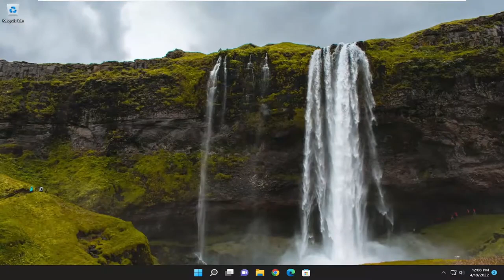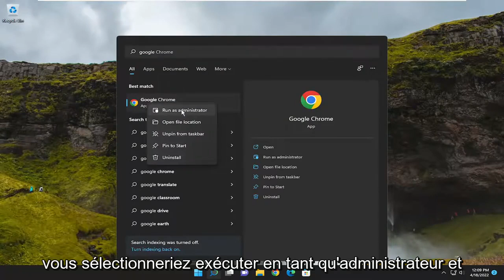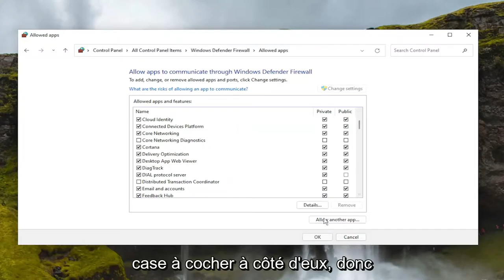Comment réparer Roblox n'arrête pas de planter?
Roblox continue de planter sur un PC Windows [Solution]

Les utilisateurs ont rencontré un problème avec Roblox où, lorsqu'ils essaient de rejoindre un jeu, le client Roblox Player se bloque. Cela peut être dû à un certain nombre de raisons, notamment l'interférence d'une application tierce ou, dans certains cas, la superposition Discord. Pour certaines personnes, Roblox plante dès qu'elles entrent dans le jeu tandis que d'autres n'ont même pas la chance d'entrer dans le jeu. Le problème en question est courant et plusieurs utilisateurs ont été confrontés. Heureusement, à cause de cela, il existe un certain nombre de méthodes disponibles que vous pouvez utiliser pour résoudre le problème et l'empêcher de planter. Dans ce didacticiel, nous allons vous montrer comment faire exactement cela, alors suivez simplement.

Problèmes abordés dans ce tutoriel :
Roblox plante les fenêtres
Roblox plante Windows 11
Roblox plante Windows 10
Roblox n'arrête pas de planter Windows 10
L'application Roblox plante Windows 10
Correction d'un crash Roblox Windows 10

Voici un guide complet sur la façon de résoudre le problème de plantage de Roblox sur Windows 11 et Windows 10 PC. Roblox est une excellente plateforme de jeu pour jouer à une variété de jeux. Cependant, de nombreux utilisateurs se sont plaints du fait que Roblox n'arrêtait pas de planter au milieu du jeu ou au démarrage de leur PC. Ce problème peut être dû à différents facteurs tels que des pilotes graphiques défectueux, des paramètres graphiques plus élevés sur un PC à faible puissance, des programmes en arrière-plan, etc. Maintenant, si vous rencontrez le même problème où Roblox continue de planter vous empêchant de jouer à des jeux, ce post est pour toi.